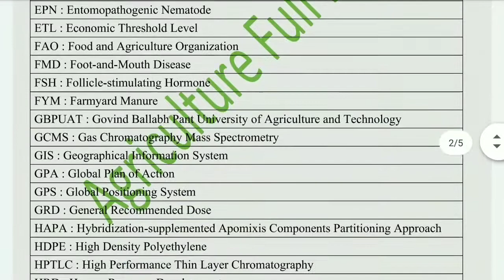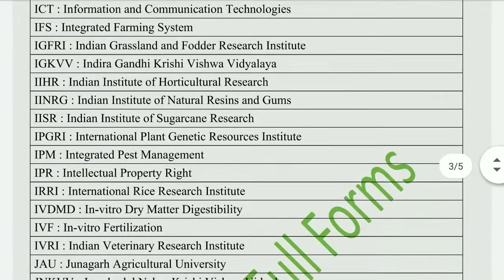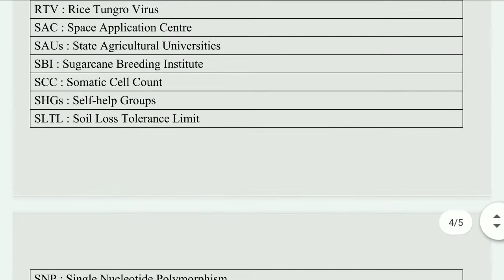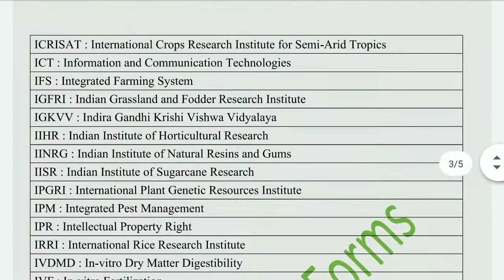Agriculture Syllabus All Full Forms | GK For Competitive Exams | ICAER | MCAER full forms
Agriculture Syllabus Related Full Forms | GK For Competitive Exams | ICAER | MCAER full forms

काही लिंक देत आहे बेसिक कॉम्पुटर माहिती साठी